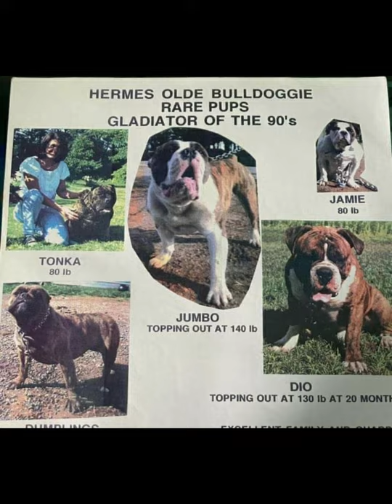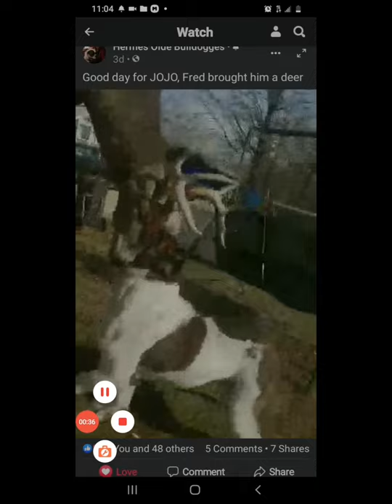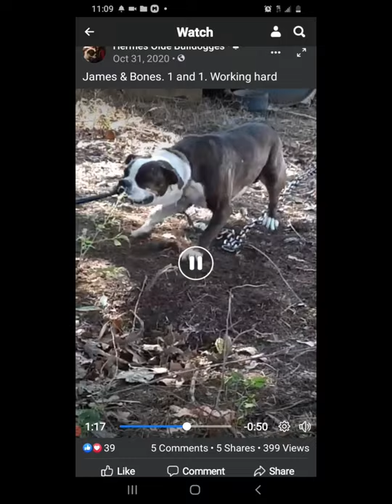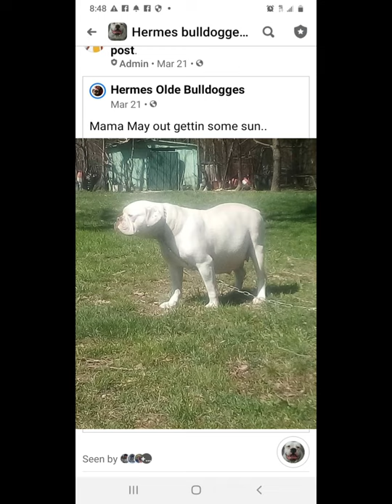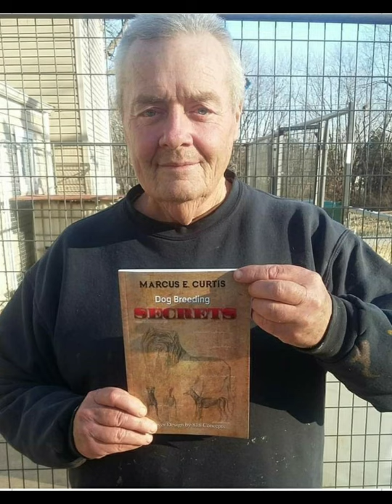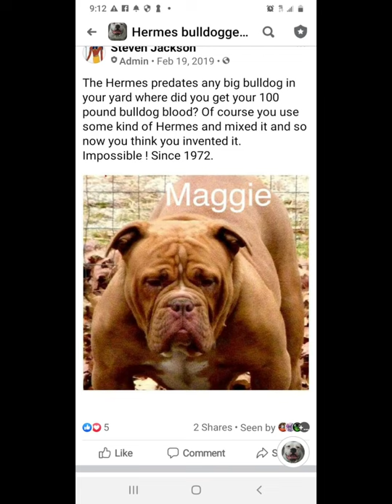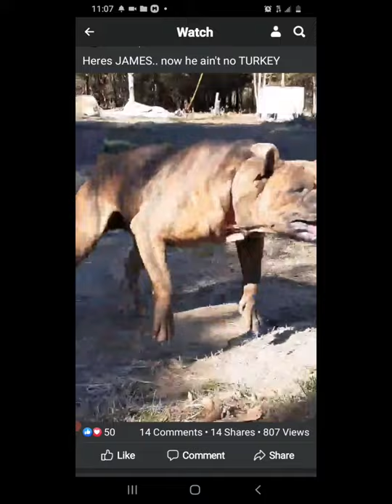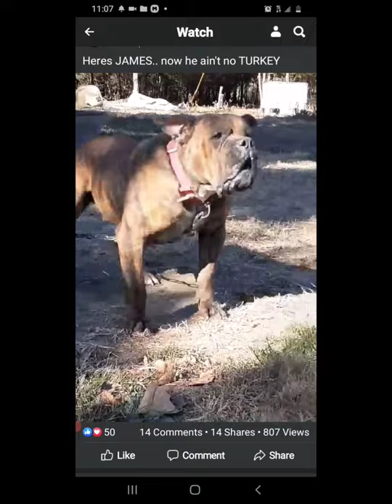History of the Hermes Bulldog . join healthydogsmatter.com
History of the Hermes Bulldog